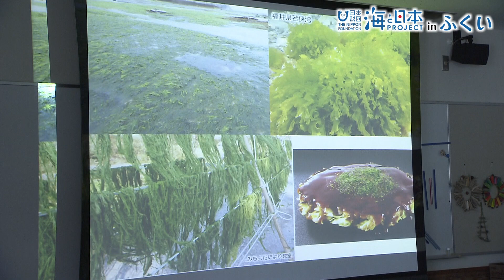【ブルーカーボンの力】藻場の造成を通じた海の保全活動 日本財団 海と日本PROJECT in ふくい 2024 #13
さまざまな海藻が群生する「藻場」。海の生態系を支えるとともに、二酸化炭素を吸収する「ブルーカーボン」としての重要な役割も果たしています。しかし近年、温暖化による高水温が影響し、藻場が消失する「磯焼け」が問題となっています。
　福井県内では、県海洋資源研究センターの研究員が大規模な調査を実施。その結果、嶺南西部で「藻場」が大きく減少していることが分かりました。そこで、「藻場」の造成に適したエリアを初めて地図にまとめ、豊かな海を守るための活動をスタートさせました。
　動画ではこのほか、藻場（海藻）の重要性や環境問題について学んでもらう子供向けの体験講座や、漁家民宿が提供する海藻料理（モズク）なども紹介。海藻や藻場の価値を再認識し、豊かな海を未来に引き継いでいきましょう。